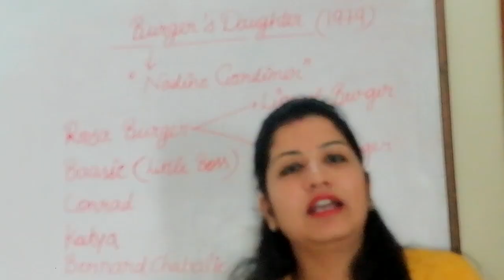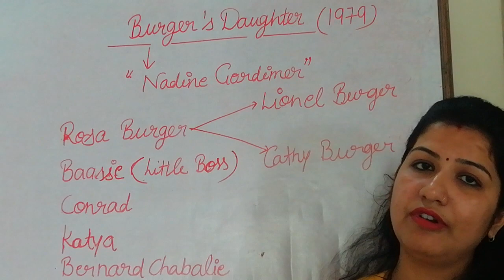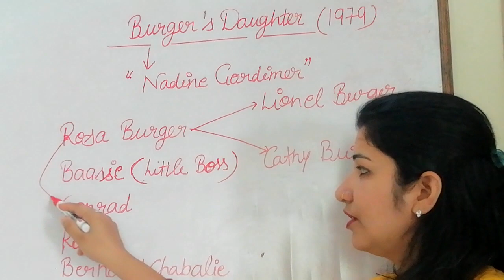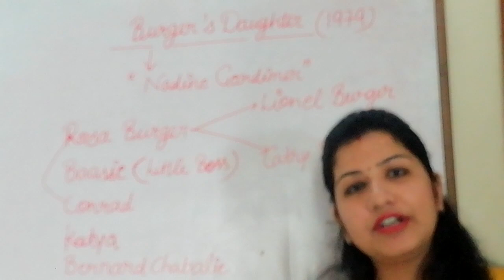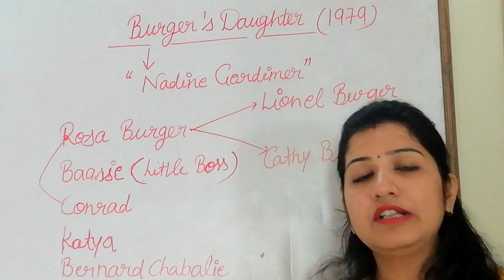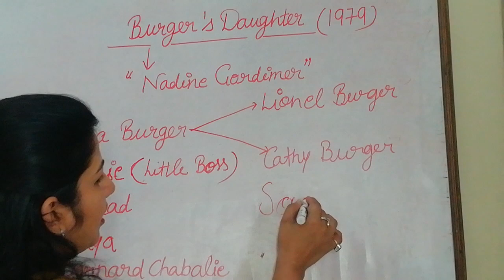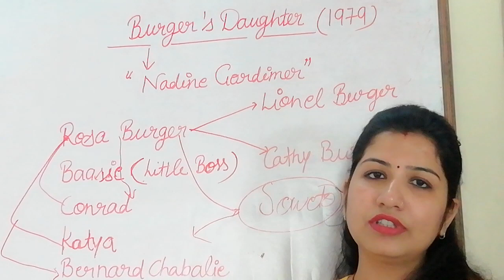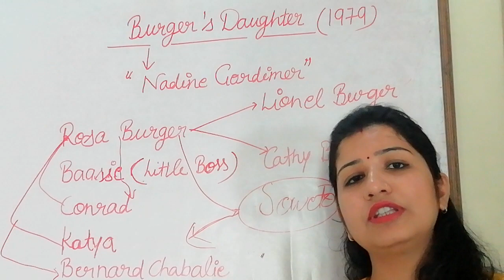Burger's Daughter By Nadine Gordimer